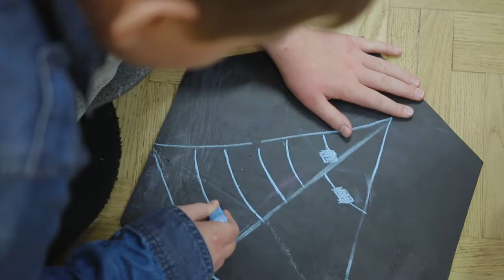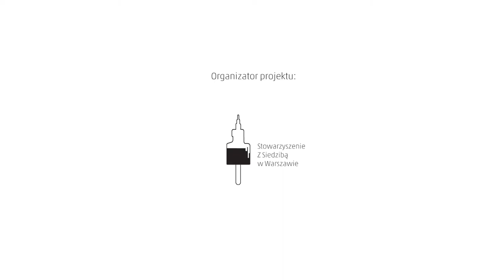szkolne krajobrazy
Dokumentacja projektu "Szkolne krajobrazy" który polega na wspólnym z uczniami opracowaniu zmian w przestrzeniach szkolnych